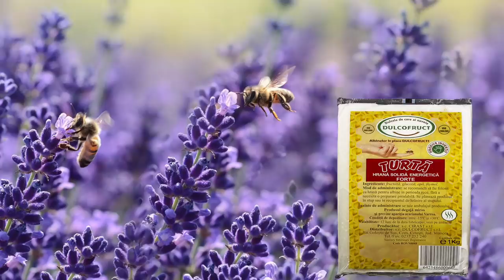Inerviu cu regretatul Mircea Nicolaescu ep 2